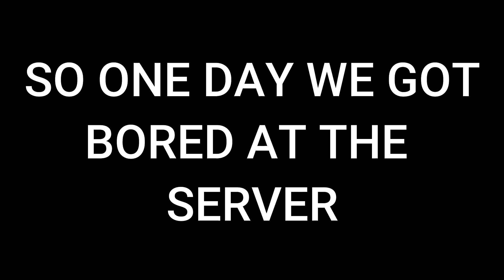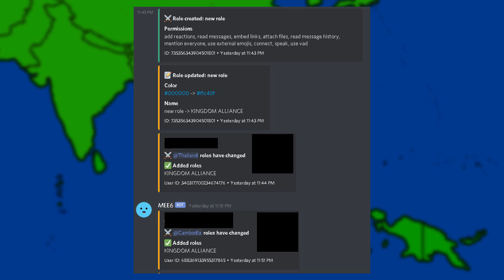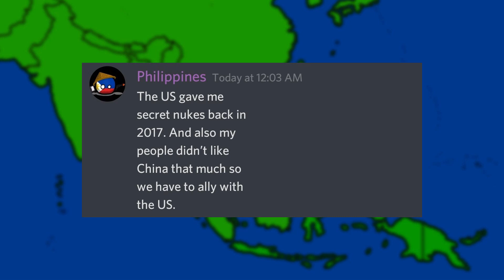So we did my Mapping Series in Discord...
| AFOSEA in Discord Project |
So we did AFOSEA Episode 1 in our Discord Server 2 MONTHS Ago, and this turned out. We will be doing more of these soon! Enjoy!

CAST AND THEIR CHANNELS!

Discord (inactive): (server link is broken :P)